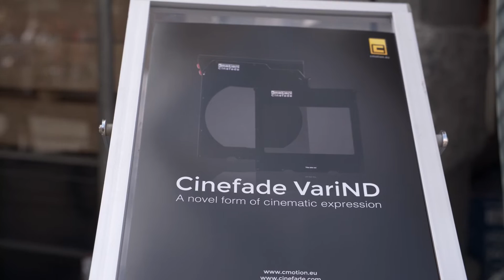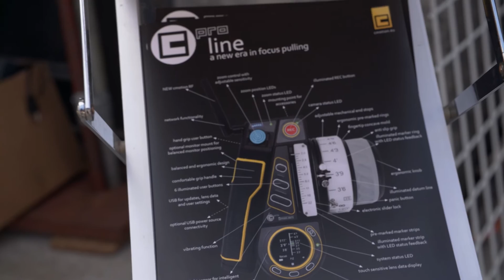The Cmotion Cinefade ND System Allows Depth-of-Field Racking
Cmotion's Cinefade ND system allows you to control your camera system's iris with Cmotion's Cpro lens control system to adjust the depth-of-field of your shot all while the system keeps your exposure constant.